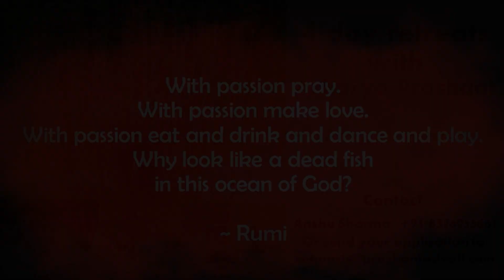What does it mean to live passionately? || Acharya Prashant, on Saint Rumi (2017)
Video Information: 30th Advait Learning Camp, 25.3.17, Jim Corbett, Uttrakhand, India

Context:
~ What does it mean to live passionately?
~ What is passion?
~ Who is an outsider?
~ Do we have to reach somewhere?
~ What is the role of inner fullness?

Quote:

With passion pray.
With passion make love.
With passion eat and drink and dance and play.
Why look like a dead fish
in this ocean of God?

~ Rumi .